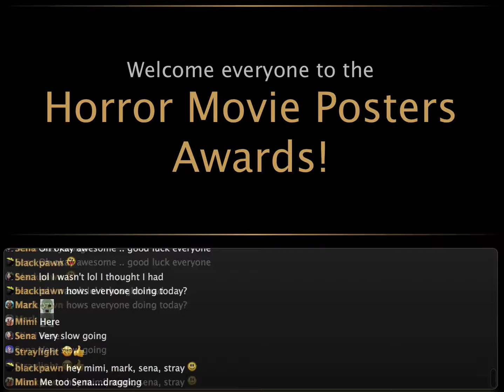Horror Movie Poster compo awards